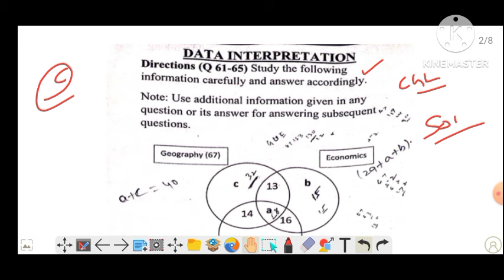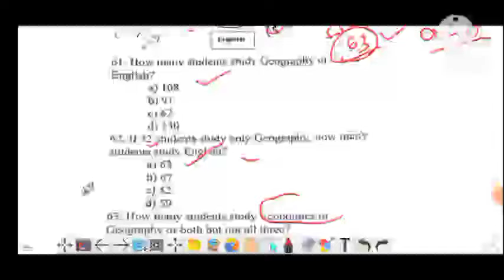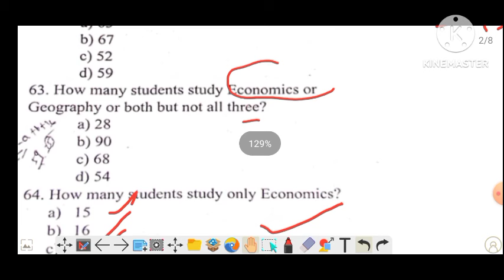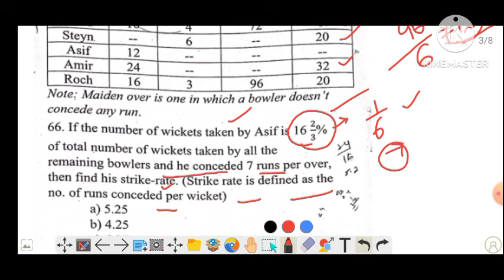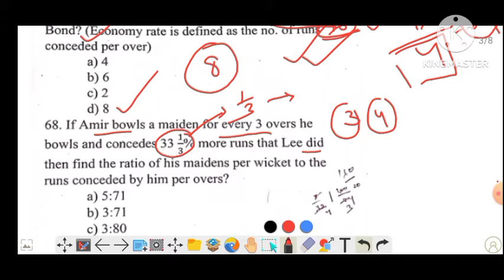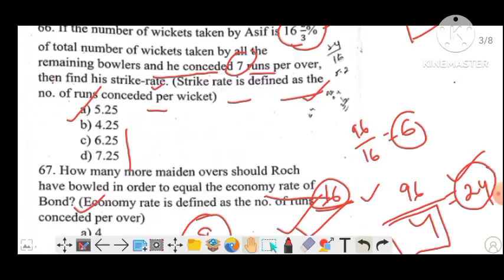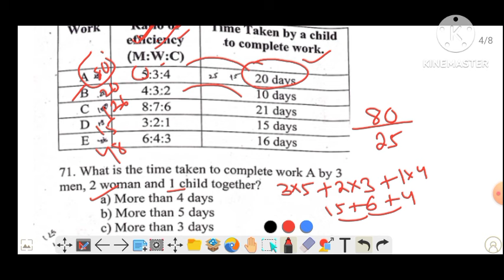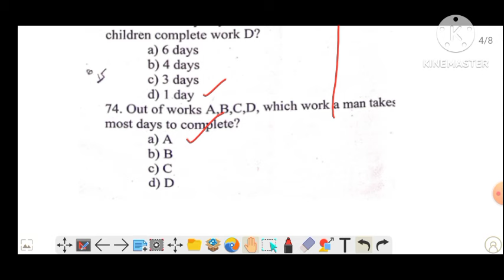OSSC CGL Exam Answer Key 2024 ||Ossc CGL exam DI answer Key 2024||OSSC CGL CUTOFF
Jai Jagannath
Hlw Firiends ଏଇ ଭିଡିଓ ରେ ଆମେ ossc CGL ୨୦୨୪  ପରୀକ୍ଷା ରେ ଆସିଥିବା DI ପ୍ରଶ୍ନର ସମ୍ପୂର୍ଣ୍ଣ ସମାଧାନ ସରଳ ଉପାୟରେ କରିଛୁ | video କୁ ଶେଷ ପର୍ଯ୍ୟନ୍ତ ଦେଖନ୍ତୁ ଆଉ ନିଜ ସାଙ୍ଗ ମାନଙ୍କୁ share କରନ୍ତୁ, ଯଦି video ଟି ଆପଣଙ୍କୁ ପସନ୍ଦ ଲାଗୁଛି ତାହାଲେ video କୁ like କରିବା ସଙ୍ଗେ ସଙ୍ଗେ channel କୁ subscribe କରନ୍ତୁ

Ossc cgl exam answer key 2024
ossc cgl preliminary question paper
ossc cgl preliminary exam analysis
Quants pro
Ossc cgl cut off 2024